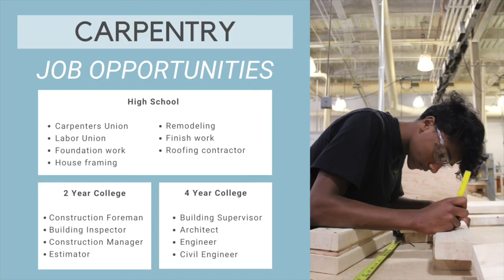Carpentry - Worcester Technical High School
Carpentry orientation video